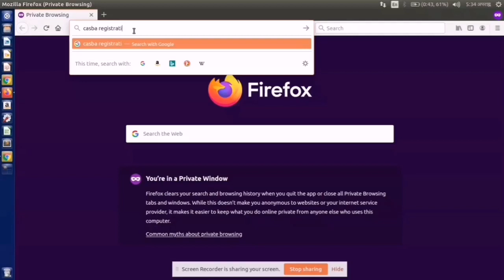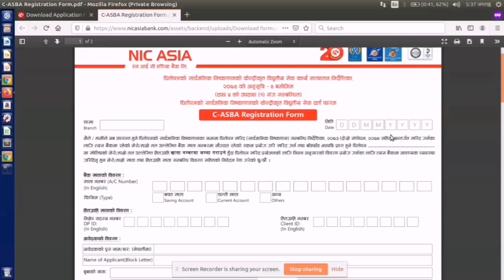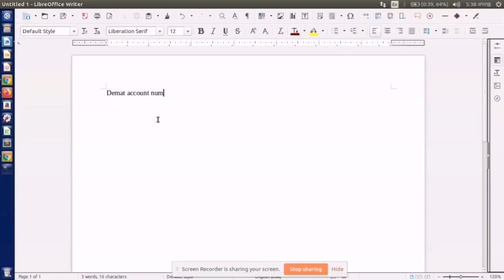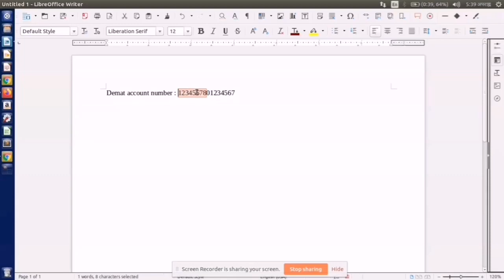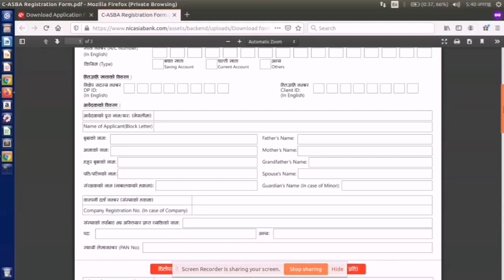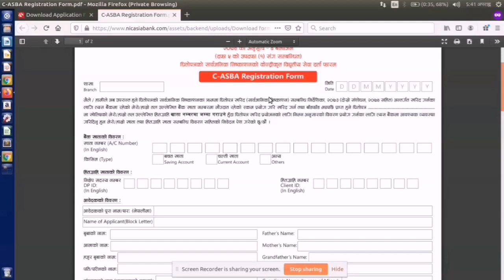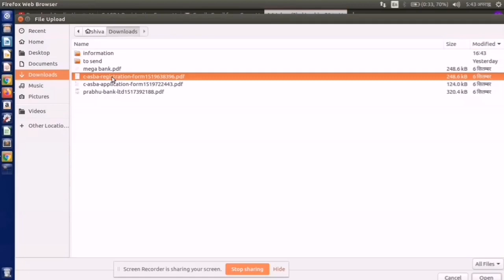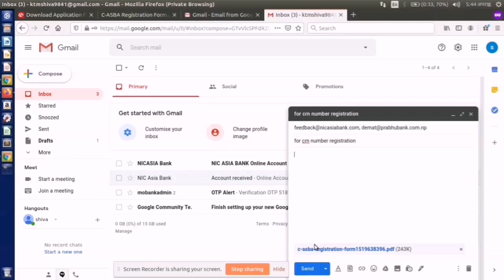Video no 6 . Information about CRN number / How to register CRN number through online ?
This video describes . Information about CRN number / How to register CRN number through online ?

Video 1.Detail process to invest in Nepal Stock market / नेपाली सेयर बजार मा लगानी गर्ने प्रकृया ?
Step 1 : Open Gmail Account

Step 9 : Do Wacc calculation once share gets deposited in your demat account ..

step 10 : For selling share ,Open a trading account

step 11 : Reset the Password of Tms

step 14 :  Payment will be done with in 4 trading days .

step 15 : for buying shares upload collatoral in tms

step 16 : payment the amount of bought shares within 3 working days ..

step 17 : shares will be deposited in 4th working days ..

After that repeat the similar process as mentioned above ..
for any problem related to Nepal stock market call on :
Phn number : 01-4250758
for dublication problem on online account